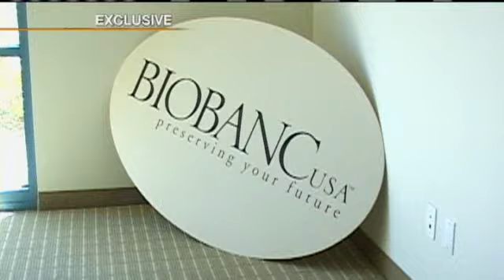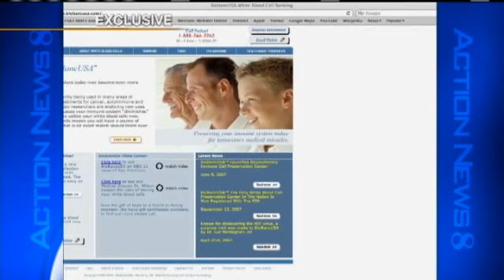Monterey Kids' Blood Missing After Company Goes Under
Parents paid thousands to BIOBANC USA, a cutting edge medical storage company, to store their babies' cord blood.